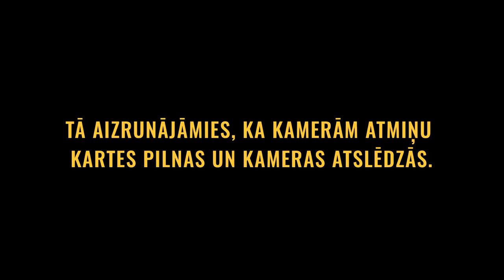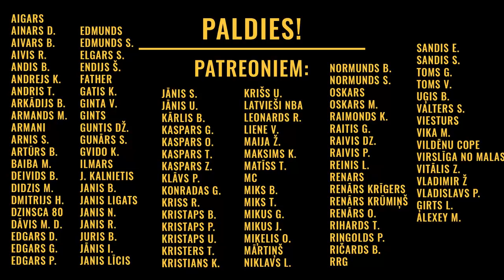Pa pāris kausiem #13 Roberts Vīksne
Viesos Roberts Vīksne. Cilvēks orķestris. Mettas audzēknis, Olē un citu raidījumu vadītājs, neskaitāmu filmu par futbolu veidotājs un galu galā šā brīža top LV futbola žurnālista Arkādija Birjuka radītājs. Jau kā pāris gadus no futbola lietām atgājis malā, taču tai laikā, kad bija futbolā, pabija tā virtuvē, koridorā, kāpņutelpā... tā teikt, ir bijis klāt. Stāstu ir sakrājies daudz.